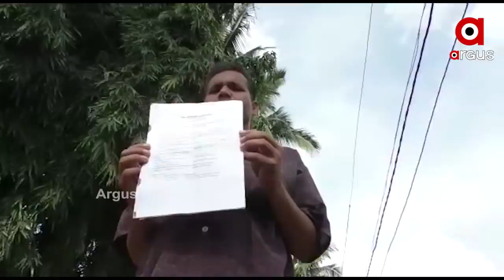ଏସ୍‌ଆଇଟିର ତଦନ୍ତ ଉପରେ ସନ୍ଦେହ !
ସନ୍ଦେହଘେରରେ ପରୀ ହତ୍ୟାକାଣ୍ଡରେ ଏସ୍‌ଆଇଟିର ତଦନ୍ତ । ଅଭିଯୋଗକୁ ମାନିନେବା ପାଇଁ ଅୁଣ ବୋଥ୍ରା 5 ଲକ୍ଷ ଟଙ୍କାର ପ୍ରଲୋଭନ ଦେଖାଉଥିବା ଅଭିଯୋଗ ଆଣିଛନ୍ତି ଜଣେ ଛାତ୍ର । ଏ ଅଭିଯୋଗ ସତ ହୋଇଥିଲେ ସାଂଘାତିକ ...